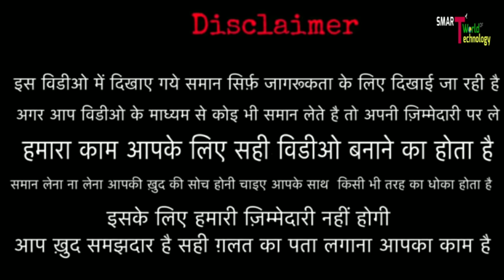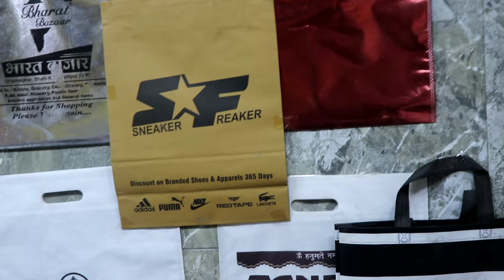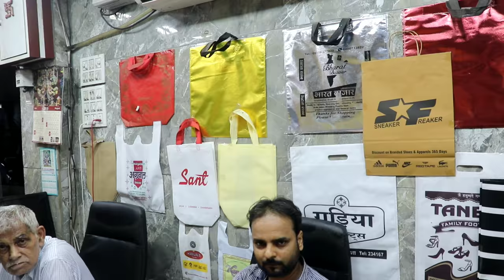हर तरह का थैला Wholesale !! All kinds of bags !! only 1 रु !! थैला wholesale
Market off - sunday
Shop open - 6
Near Metro - Ramkrishn Aasaram marg Metro station. & chandani chowk, tis hazari

👍following up

wholesale#thailawholesale#sadarbazarwholesalemarket#bagswholesale#